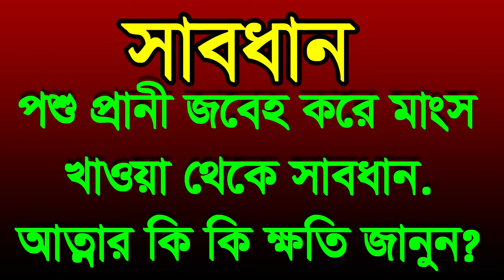পশু প্রানীর মাংস খাওয়া থেকে সাবধান ,poso pranir mangso kaoa teke sabdan